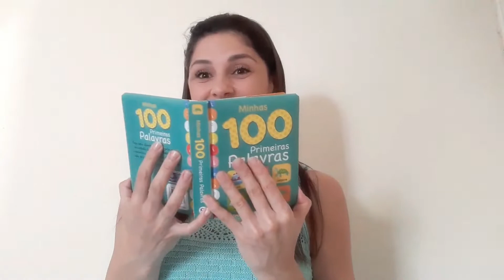Bolo para Smash the cake COBERTURA DE chantilly para bebe COBERTURA SEM AÇÚCAR Receita Bolo cenoura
Oi pessoal meu nome é Mairê, e vai começar mais um vídeo pra vocês, e o vídeo de hoje é Bolo para Smash the cake COBERTURA DE chantilly para bebe SEM AÇÚCAR Receita Bolo de cenoura fofinho

Receita Bolo de Cenoura
3 ovos
1 xicara de óleo
1 xicara de açúcar
2 cenouras medias 250g + ou -
2 xicaras de farinha de trigo
1 colher sopa de fermento

BOLO para bebe sem AÇÚCAR SEM LACTOSE E GLÚTEN BOLO DE CENOURA bolo de cenoura sem açúcar para bebês

como fazer BOLO DE ABÓBORA Receita fácil de bolo de abóbora no liquidificador no micro-ondas e forno

Receita Bolo de cenoura Bolo para Smash the cake COBERTURA DE chantilly DE Nata para bebe SEM AÇÚCAR

00:00 Como fazer Bolo para Smash the cake
00:12 Como fazer Bolo de cenoura
02:53 BOLO DE CENOUR PARA BEBE
06:14 COBERTURA sem açúcar
07:15 Como fazer chantilly de nata

PREPARATIVOS ANIVERSARIO TEMA FAZENDINHA parte 1

PREPARATIVOS ANIVERSARIO TEMA FAZENDINHA parte 2

PREPARATIVOS ANIVERSARIO TEMA FAZENDINHA parte 3

Aqui no canal você vai encontrar um pouco de tudo, sou a Mãe do Max, dou varias Dicas de Maternidade, lugares para conhecer em Floripa e região dicas de fotografia, atividades para bebês e criança, dicas de comprinhas e tour nas lojas!